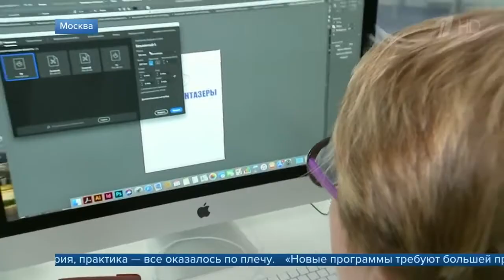Москва приняла финал национального Чемпионата для профессионалов WorldSkills «50 »